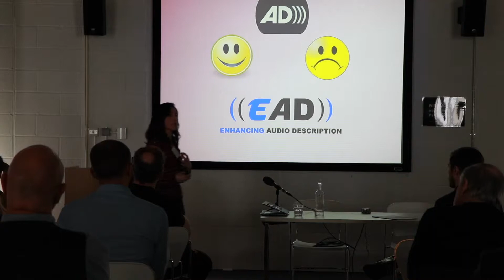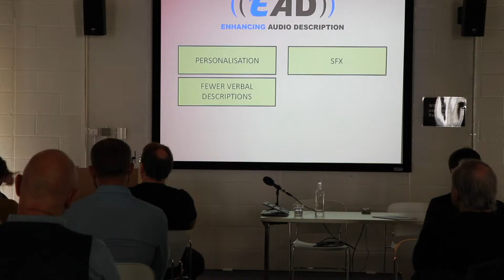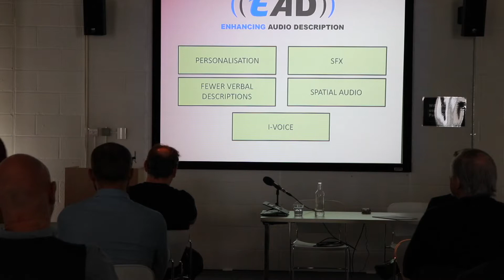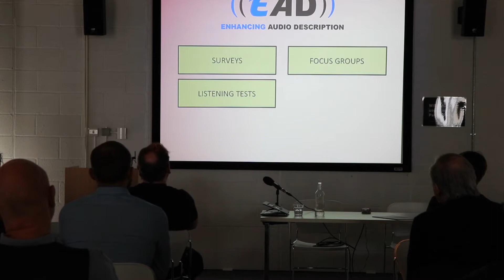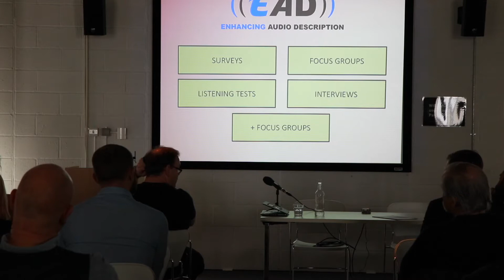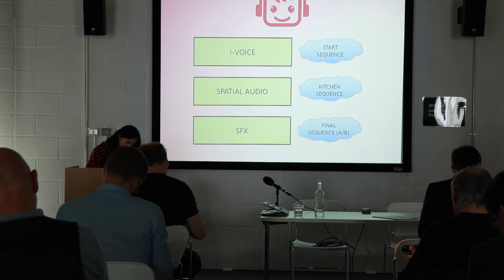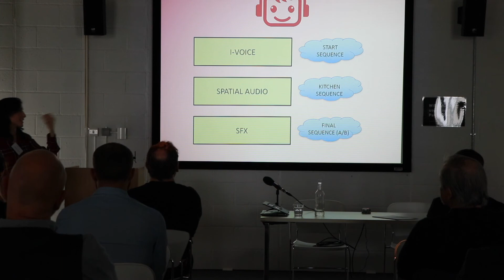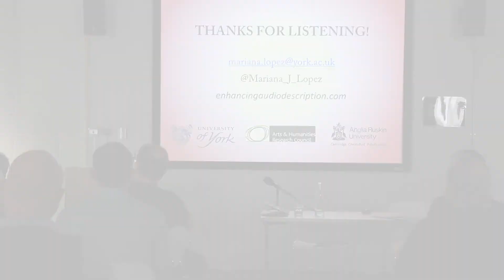Sound Talking - Mariana Lopez (University of York)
Sound Talking
London Science Museum
3 November 2017

'The language of sound: Creating accessible film experiences for visually impaired audiences'
Mariana Lopez (University of York)